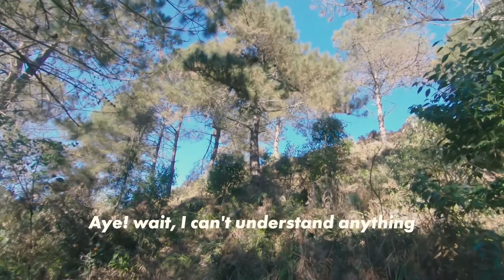A Stroll By The Pines | Chapter 2 | EP 21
Travelling solo was quite fun. And thereafter I met my childhood friends who came along from hometown. It was a bright and sunny day and we went on a long walk. This episode brings you the Isolated lands of Ziro where population seems to not grow at all. Cheers!